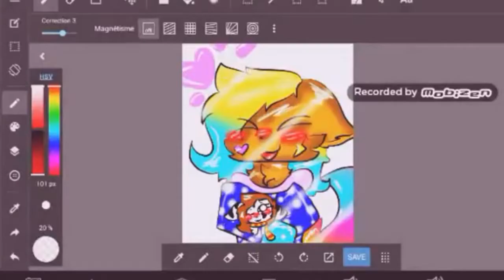fan art ep 2